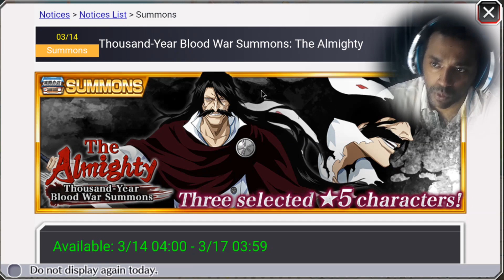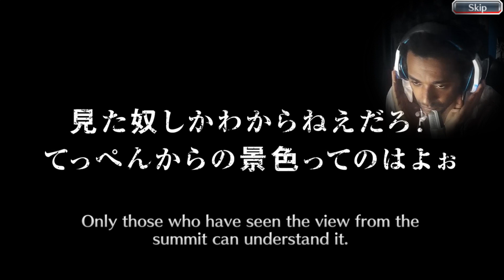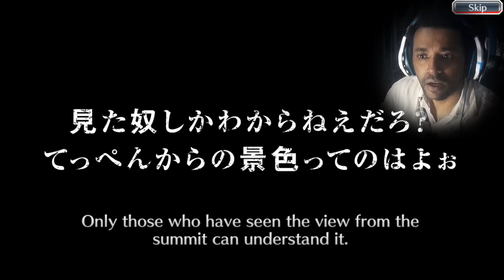Bleach Brave Souls : Summons Bitter WHITE! 500 OBRS!!! EITA NOSSAAAAAAAA!!!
Mano! isso aqui foi o que! Summonando atrás do White neste racha bitter white! Bleach Brave Souls.

Obrigado Galera!

e

Bora la!